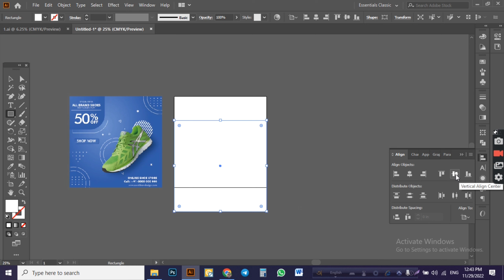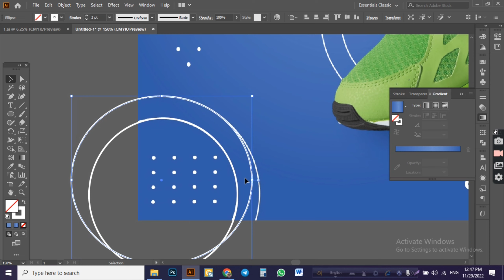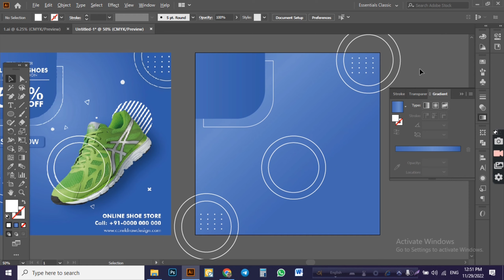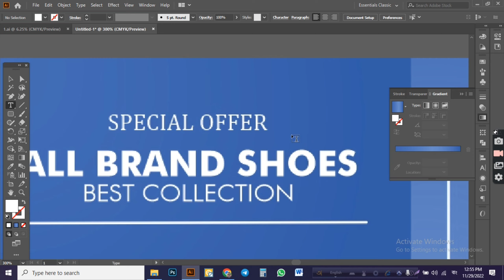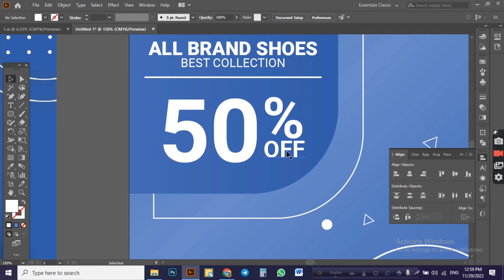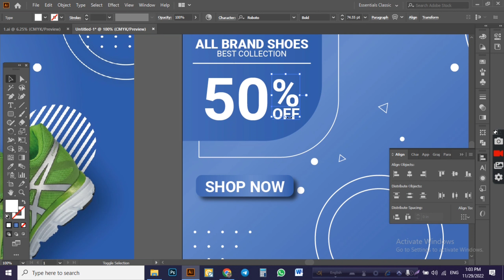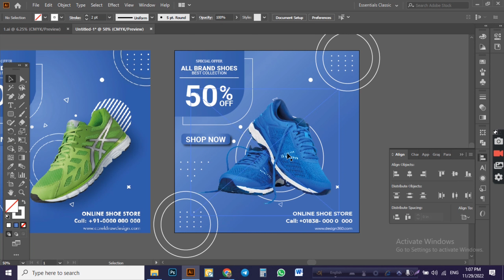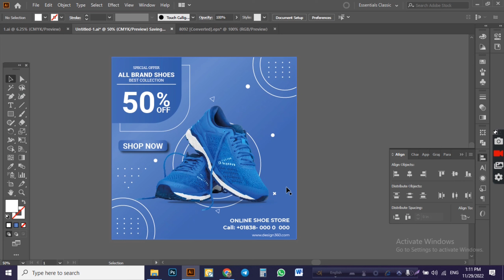How to design shoes banner for social media on Adobe Illustrator । Shoes Banner Design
How to design shoes banner design for social media on Adobe Illustrator । Shoes Banner Design

In this video I want to show how to design on illustrator. This is my 1st time that I am creating video by my skill. Hope I will give more tutorial  like that. Give me your suggestion and comment bellow your opinion.

► How to design shoes banner for social media on Adobe Illustrator